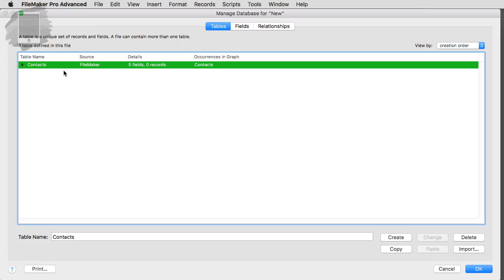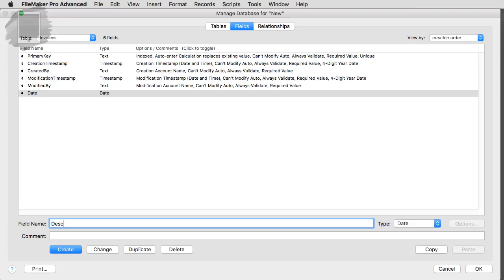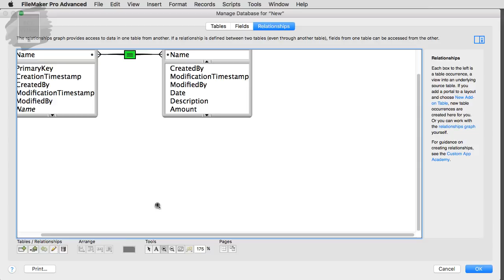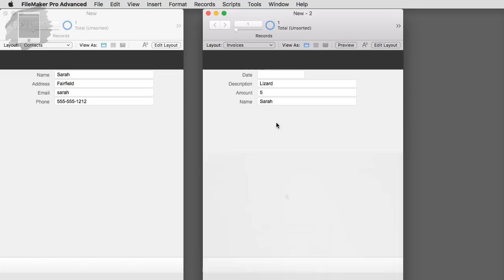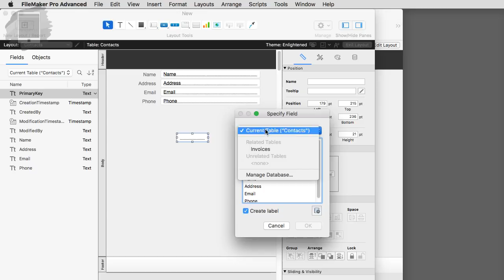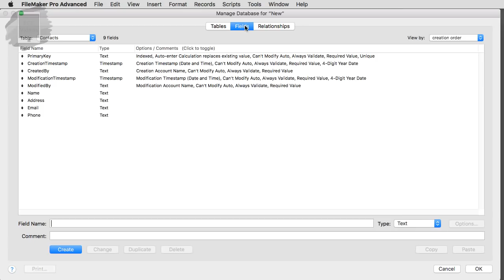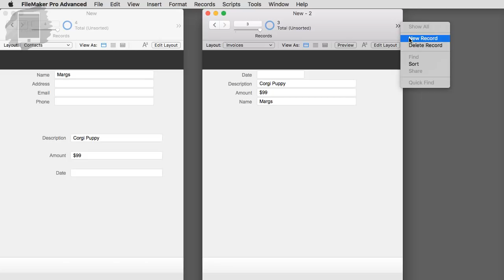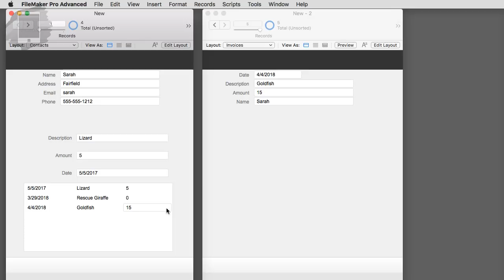Understanding FileMaker Relationships | FileMaker Videos | FileMaker Training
Official site SDK, Developer's Guide, Reference, and Android Market for the open source project

Download the FileMaker Pro & FileMaker GO for mobile devices training videos

FileMaker Pro is a cross-platform relational database application from FileMaker Inc.